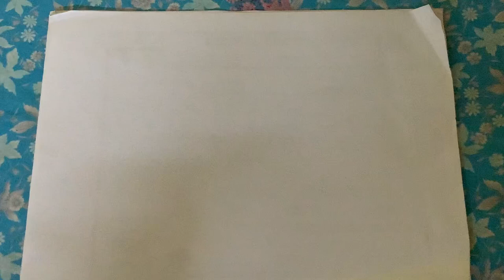How to draw car 🚘 drawing for kids | car drawing for kids & toddlers